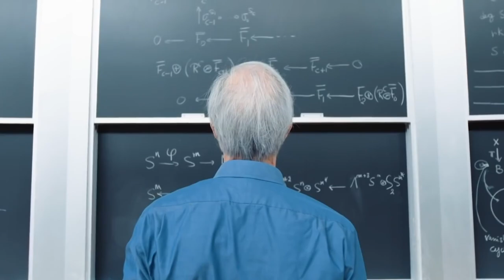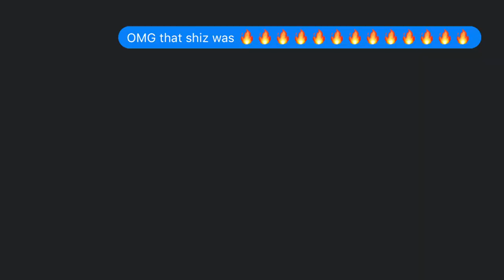A DAY IN THE LIFE 011 | EPICO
There's no footage of the first Quarantine O'Malley's anywhere... because it wasn't recorded. Only 34 people bore witness to that first legendary livestream. Luckily, through storytelling, I can recount a bit of what it was like. If you missed the first three, the fourth is Sunday at 5PM PST. Follow for the link. It's posted 1 hour before showtime.

Special thanks to my patrons and supporters. You guys are EPICOOOOOOO and make it all possible.

MY MUSIC

I'm James Lanman. I write songs, I make videos and I live in a Van down by the river! You'll get exclusives/behind the scenes footage/early access to new videos and songs AND you'll help me stay prolific in 2020 as an artist. More music. Let's do this!

Category